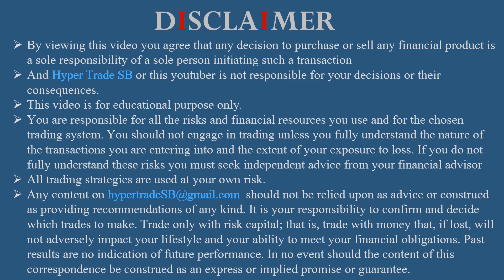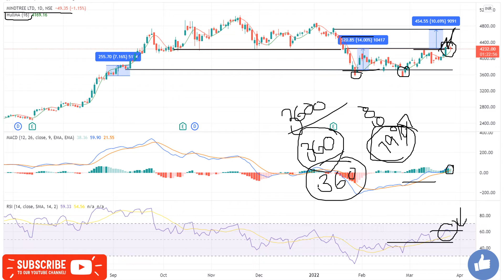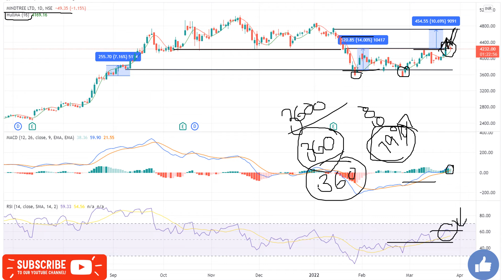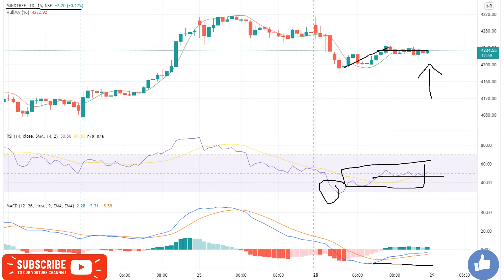Mindtree Share 29 Mar/Mindtree Intraday Tips/Mindtree Intraday Targets/Mindtree News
INDIA🇮🇳
✳️Hello everyone  🙏

Mindtree news
Mindtree share news
Mindtree ltd share price
Mindtree share forecast

Mindtree share future
Mindtree share target
Mindtree share price india
Mindtree forecast & targets
Mindtree tomorrow's movement
Mindtree share expert advice
Mindtree support & resistance levels